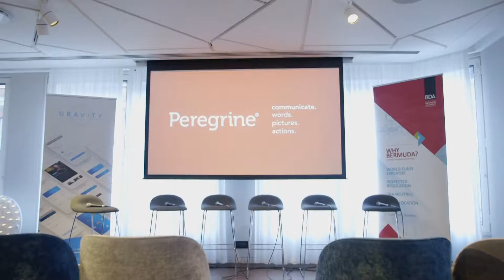CryptoBrunch III, HedgeBrunch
HedgeBrunch's 3rd CryptoBrunch returned to 12 Hay Hill in London's Mayfair just before Christmas 2018. 60 guests from the hedge fund-family office - crypto space joined us for a morning of networking and panel discussion with some of the leading lights of the industry.